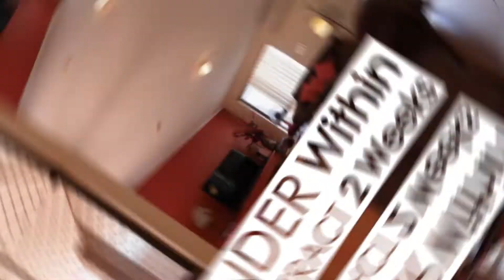CLIENT REVIEW | 81 Birdsville Street GREENBANK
acreage life | Crafted Property Agents

Marketing Agent: Philip Resnikoff - 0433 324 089

Creating Inspired Marketing for your Property
Forestdale | Greenbank | Munruben | New Beith | Park Ridge